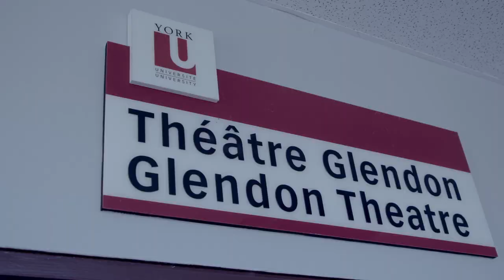Glendon Campus Overview - Survol du campus Glendon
Located in the dynamic, urban landscape of midtown Toronto, Glendon offers an intimate and welcoming environment on its picturesque, ivy-lined campus. With a focus on bilingual and trilingual programming, Glendon reflects Canada’s cultural diversity while offering a window into the rest of the world. Small classes combined with flexible learning paths provide a uniquely community-driven university experience. Being part of a thriving international network makes Glendon a rewarding experience for those looking for an intimate campus environment with large-scale impact.
Véritable parc naturel au cœur de la Ville de Toronto, le campus Glendon, son arboretum et son manoir historique couvert de lierre offrent un cadre d’étude verdoyant et accueillant. Les programmes bilingues et trilingues qui y sont proposés reflètent la diversité culturelle du Canada et ouvrent des horizons sur le monde entier. La dimension humaine des classes contribue à la flexibilité de l’enseignement et nourrit un bel esprit de communauté. Glendon fait partie d’un réseau mondial offrant de multiples possibilités d’échange et des expériences enrichissantes aux étudiants et étudiantes qui sont à la recherche d’un environnement chaleureux et qui souhaitent élargir la portée de leur parcours universitaire.